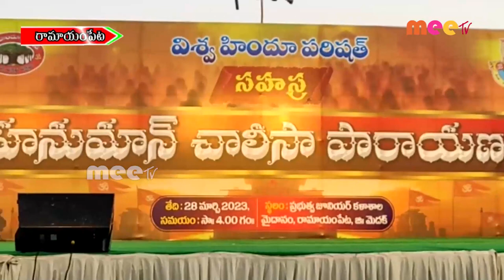హనుమాన్ చాలీసా పారాయణ0